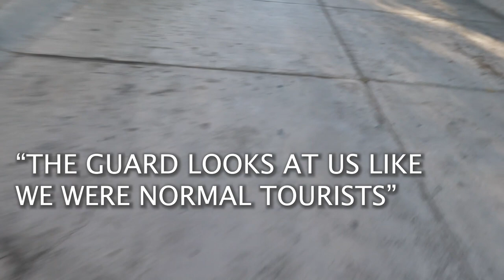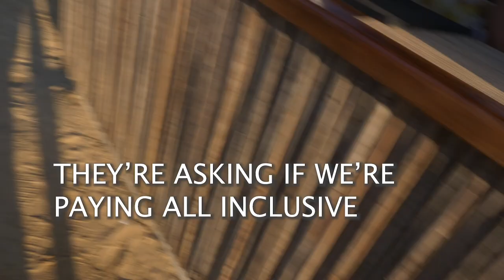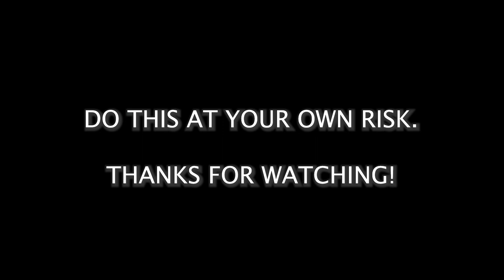Sneaking into a Five Star Hotel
Emilio is back and comes up with a plan to sneak into a Five Star Hotel. Will people believe that he's a guest there? Check out the video to see how well the plan works.

Hosted by: Emilio Janhunen Calderon
Filmed & Edited by: Pauli Janhunen Calderon